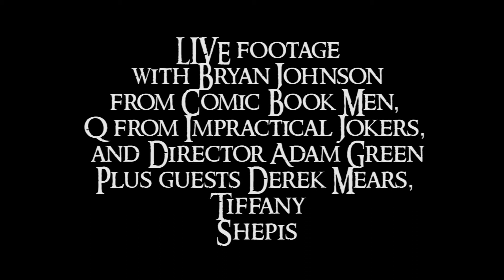Space Monkey's Facebook LIVE footage NJ HORROR CON w/ Bryan Johnson, Q and Adam Green | March 2018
We are LIVE with Bryan Johnson from Comic Book Men, Q from Impractical Jokers, and Director Adam Green March 2018 other include Tiffany Shepis and Derek Mears